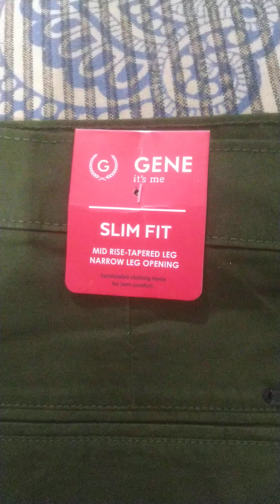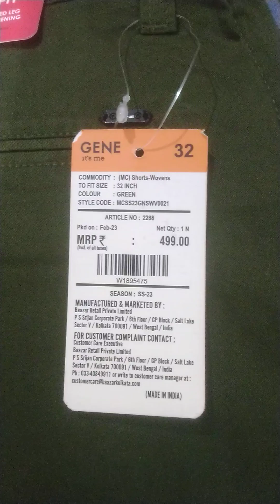New Short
Krishna clothes store
Ghatkesar